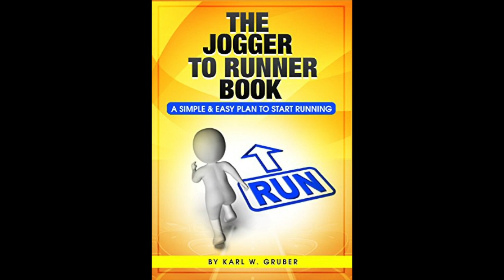Intuition, Spirituality & Living Consciously with Phill Webster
Intuition, spirituality, and living consciously are some of the topics we take a look at in episode #144 of "World Awakenings" with Phill Webster. Phill is an author, actor, and developing medium. After living abroad and travelling the world for twenty years, he returned to his native England in 2017 and embarked on an acting career. Most notably, he has worked with people such as Elle Fanning, Sylvester Stallone, Tom Hardy, and Benedict Cumberbatch, to name a few. At the tail end of the pandemic, an unexplained event, coupled with a devastating loss, sent him down a completely different path forever. These events prompted a life review, and an exploration into the mystical, which culminated in his Amazon top of the charts book "Letting Glow" in which he documents his journey into mediumship, and sets out to de-mystify the mystical, making the unfolding and development of psychic senses accessible to us all. He also shows how we can connect with our highest states of intuition, manifest lives of purpose, realign the connection between our thoughts, consciousness, and our authentic selves, and ultimately, searches for proof that we survive physical death.

You can get your copy today of Karl Gruber's short ebook, "The Jogger to Runner Book" for only $1.99! It's a great way to learn the basics of becoming a runner in an intelligent & safe manner, no matter what your age! That's "The Jogger to Runner Book" by Karl Gruber

You can find out more about Phill Webster on his

World Awakenings is proud to be a founding member of the Ethereal Podcast Network!